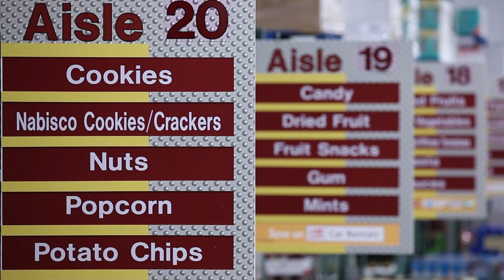Take a tour of BJ's Wholesale Club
Check out everything BJ's has to offer. Tour the Club now.